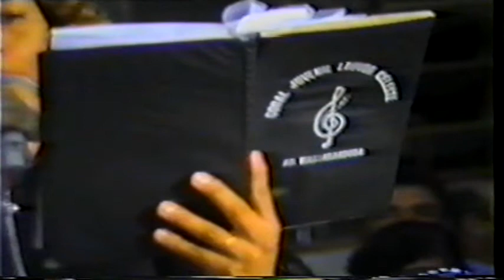Coral Juvenil de Massaranduba - Grande é Jeová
Coral Juvenil de Massaranduba, Cantando no Aniversario de 15 Anos do Elos Celeste - Outubro de 1996
Grande é Jeová
Regência: Terezinha
Solista: Luciana